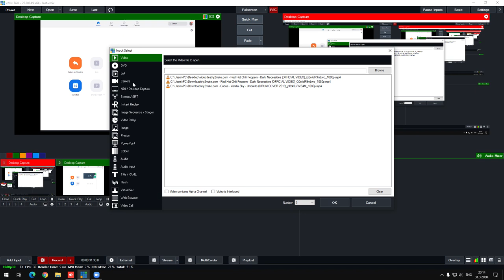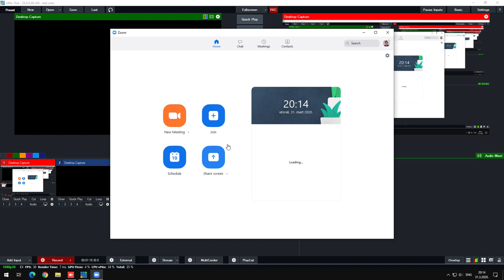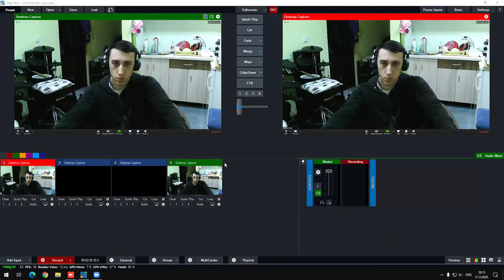Adding Zoom Video Conference to vMix - WITHOUT MOUSE SEEN IN VMIX (USING ONE DISPLAY)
This is the video tutorial of how to add Zoom video conference feed to vMix.
I could make complete tutorial how to add audio from Zoom to vMix and return audio from vMix to Zoom without loop back audio, if anyone need it.

WARNING!
On this method zoom use very high CPU resources for rendering picture!!!